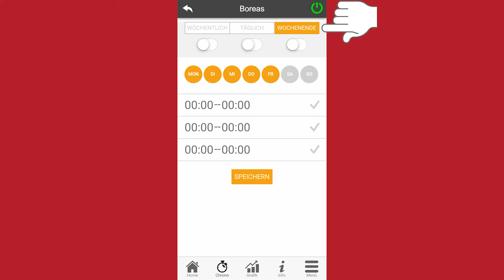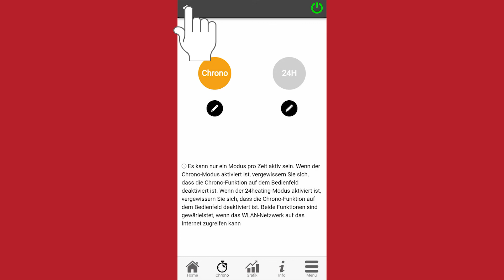ORANIER SmartCon - Schaltzeit Chrono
Mit ORANIER SmartCon bist du in der Lage deinen Pelletofen per App zu steuern.
In diesem Video erklären wir dir, wie die Schaltzeit Chrono eingestellt werden kann, um deinen Ofen Automatisch ein und aus zu schalten, genau zu der Zeit, zu der du es einstellst.

Ihr wollt noch mehr zu SmartCon erfahren? Dann schaut euch auch unsere anderen Videos an: